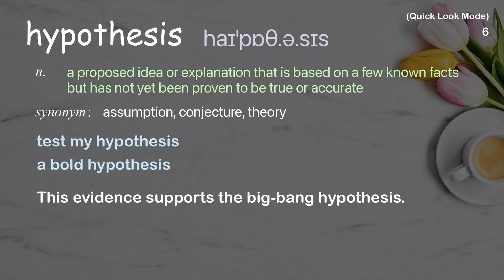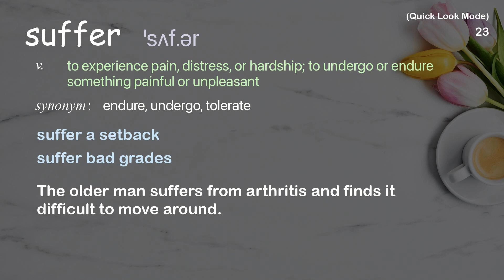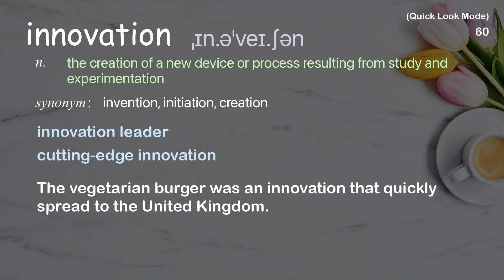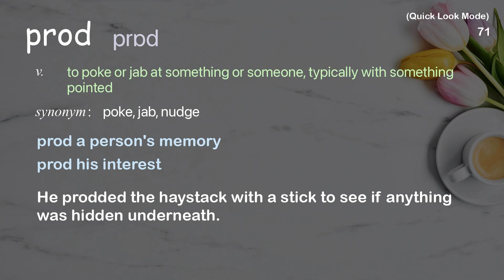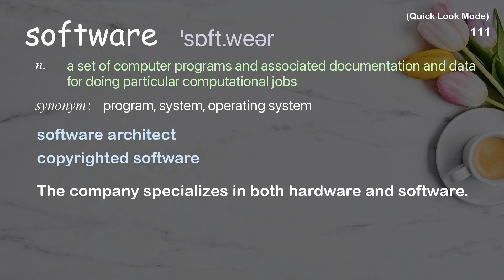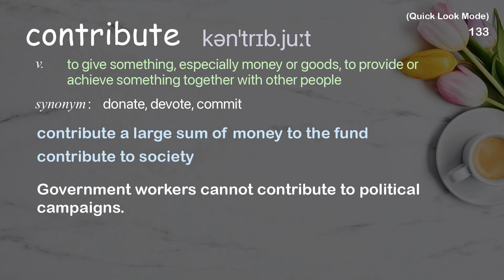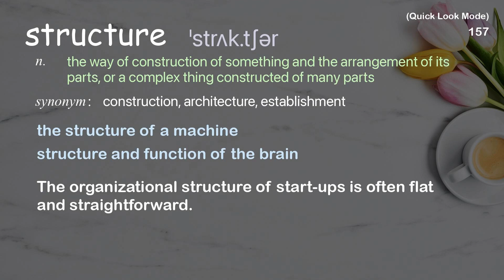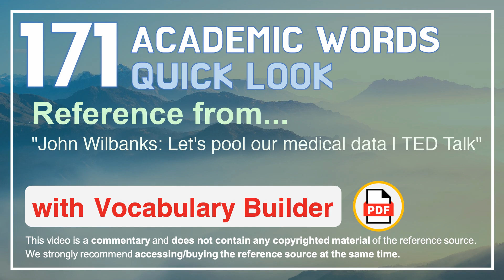171 Academic Words Quick Look Ref from "John Wilbanks: Let's pool our medical data | TED Talk"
■PLEASE NOTE

■Reference Source
John Wilbanks: Let's pool our medical data | TED Talk